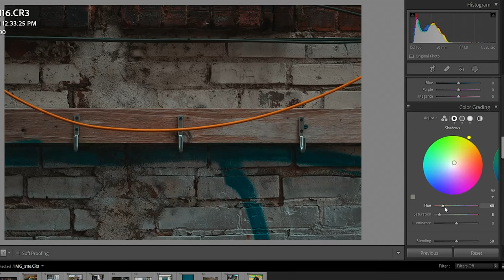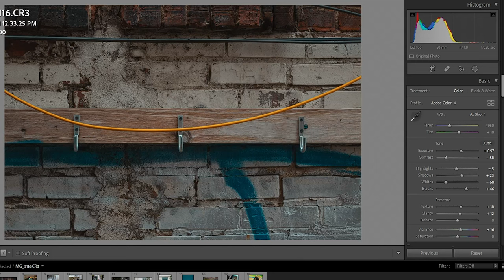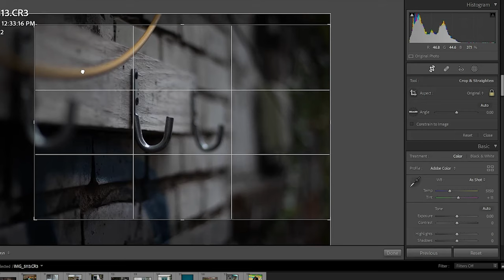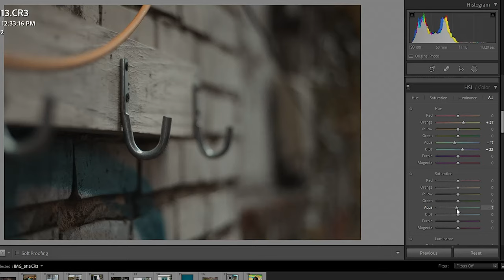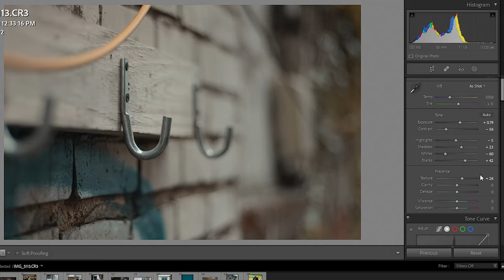Editing Street Photography in Lightroom Classic, 2022 (Copy this as a preset!)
Welcome back everyone! Today I will be sharing with you how I get an urban, gritty, raw, look to my street photography. I found editing street photos challenging at first because of how different the lighting was from shot to shot. I hope this video inspires you and gives you some insight to what I do in Lightroom Classic.

-OBS studio (To record sreen)
- XP-Pen ( to help edit faster!)